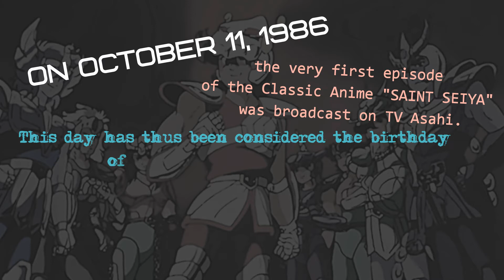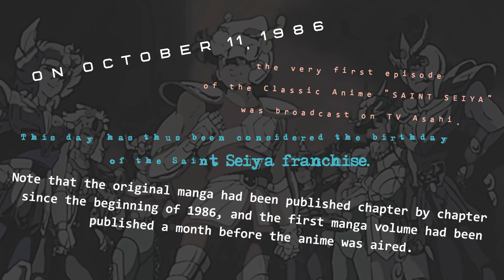SAINT SEIYA 35 YEARS ANNIVERSARY! Scenes of Bronze Saints' very first appearances together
On October 11, 1986, the very first episode of the anime “SAINT SEIYA” was broadcast on Japanese TV. This day has thus been considered the birthday of the Saint Seiya franchise (although the original manga had been published Chapter by Chapter since the beginning of 1986, and the first manga volume had been published a month before the anime was aired).

The franchise has since produced a number of different manga and anime series, as well as side stories and featured movies, bringing to life a few hundreds of amazing characters with many beautiful moments of their life stories…

Here are the first scenes where the Bronze Saints appear together in the Classic Anime. Nostalgic... ❤️

Credits:
Masami Kurumada, TOEI Animation